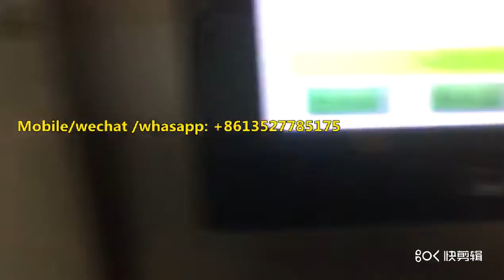Fully Automatic Soft Tube Filling & Sealing Machines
Fully Automatic Tube Filling & Sealing Machine  is suitable for filling and sealing of medical chemicals, daily necessities, cosmetics and health care products .

If  you are interested in this kind of machine